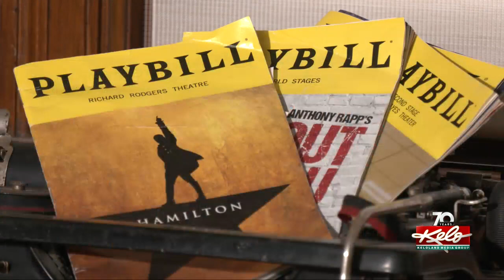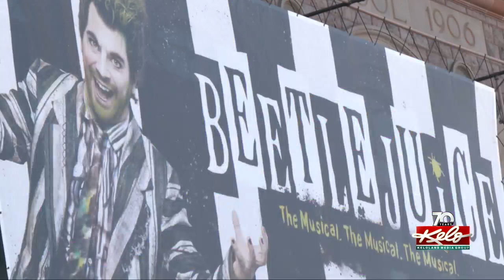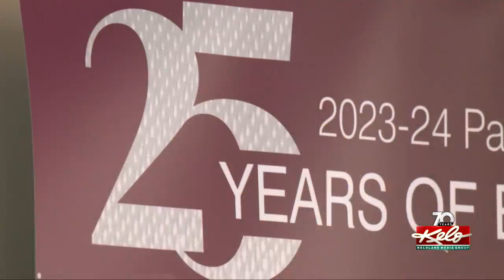Opening the curtain on season 25